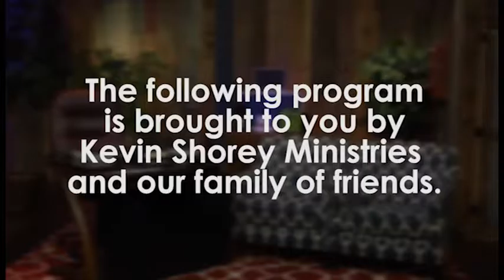The Kevin Shorey Show #242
On Location: Eagle Heights Worship Center Springfield, MO